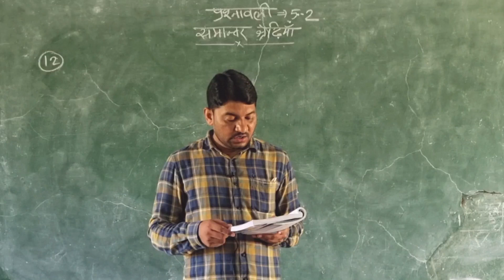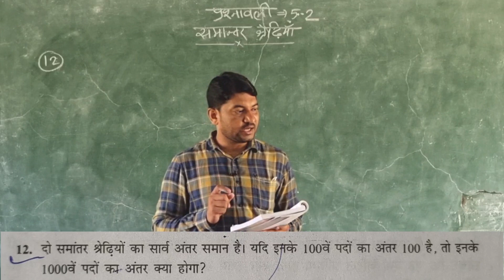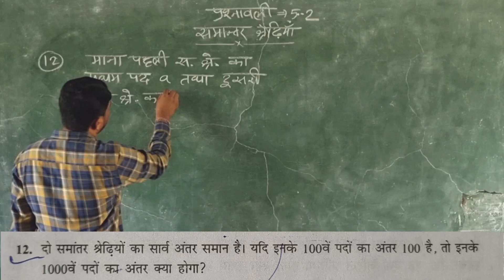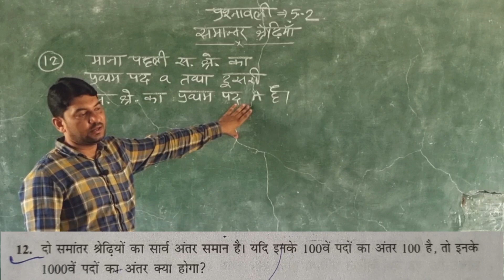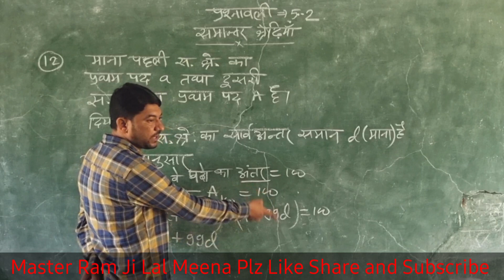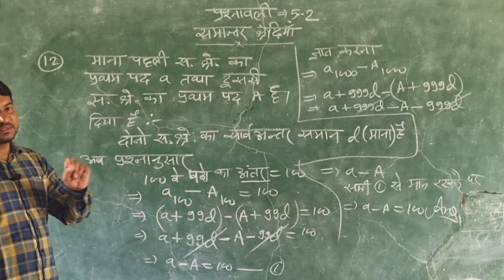कक्षा-10//समांतर श्रेढ़िया//प्रश्नावली 5 पॉइंट 2//प्रश्न संख्या-12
👉ABOUT THIS VIDEO इस वीडियो में हमने कक्षा 10 गणित [ समांतर श्रेणी ] प्रश्नावली 5 पॉइंट 2 के प्रश्न संख्या 12 को बिल्कुल सरल तरीके और आसान भाषा से समझाया है |
उम्मीद है आप सबको अच्छे से समझ आ गया होगा |
🤝Thank You So Much, friends🤝
      Keep Watching...👀,
      Keep Learning...🧠,
      Keep Loving...❤️

👉YOUR QUERIES
कक्षा 10 प्रश्नावली 5 पॉइंट 2 के प्रश्न,
class 10 exercise 5 point 2 questions,
kaksha 10 prashnawali 5 point 2 ke prashn,
master ramjilal meena,
मास्टर रामजीलाल मीना,
मास्टर रामजीलाल मीणा, कक्षा दसवीं प्रश्नावली 5 पॉइंट 2 का प्रश्न 12 का हल, प्रश्नावली 5 पॉइंट 2 कक्षा 10 का 12 वां प्रश्न, प्रश्नावली 5 पॉइंट 2 कक्षा 10वीं के प्रश्न, कक्षा 10 प्रश्नावली 5 पॉइंट 2 के प्रश्न, समांतर श्रेढीया प्रश्नावली 5 पॉइंट 2 के प्रश्न, प्रश्नावली 5 पॉइंट 2 समांतर श्रेणी का बारवा प्रश्न, class 10th exercise 5.2 question number 12, class 10th chapter 5 arithmetic progression exercise 5.2 ke questions, class 10th chapter 5 exercise 5.2, arithmetic progression exercise 5.2 ke prashn,